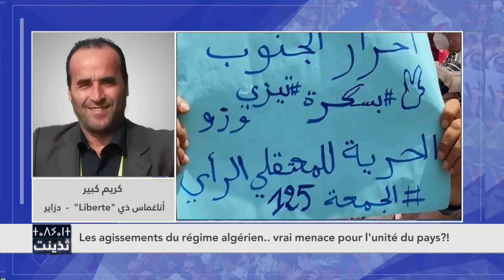Les agissements du régime algérien.. vrai menace pour l'unité du pays?!